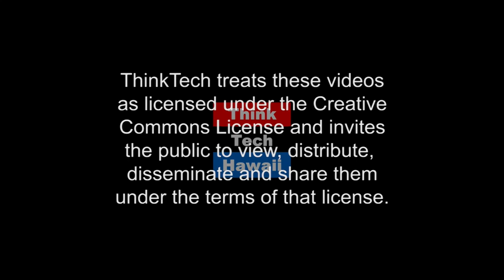King Kalakaua’s Trip Around The World (Law Across The Sea)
What We All Can Still Learn Today From King Kalakaua's Experiences.

Zita conducts the docent training classes and does research to support a wide variety of Palace programs and initiatives.  Teresa oversees restoration efforts of the Palace, manages its royal collections, develops new exhibits, and conducts historical research of the Palace’s artifacts.  My Guests bring their own individual expertise,  insight,  and knowledge concerning King Kalakaua’s intellectual, emotional, and physical trip around the world in 1881.  We will discuss the reasons that the King left his country and traveled to foreign lands,  how he was he greeted as he traveled across Asia, Europe, and America, my Guests’ favorite stories of his travels, what King Kalakaua learned, and what we all can still learn today from his experiences.